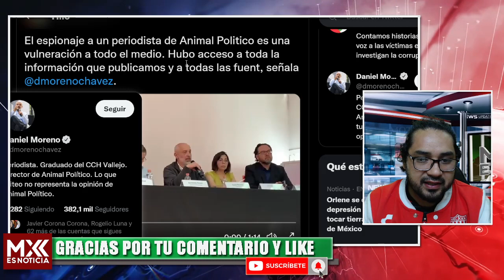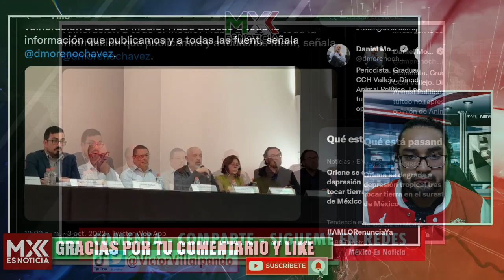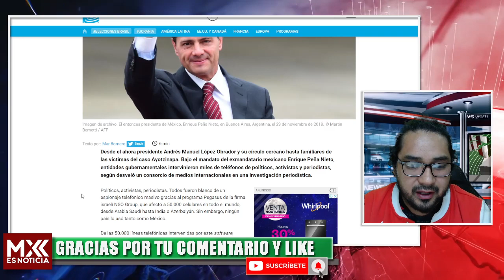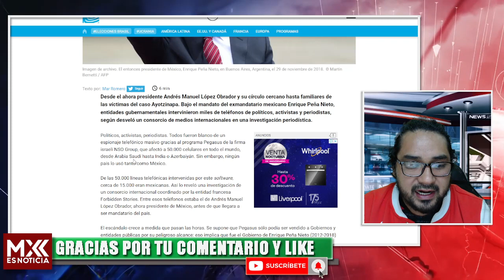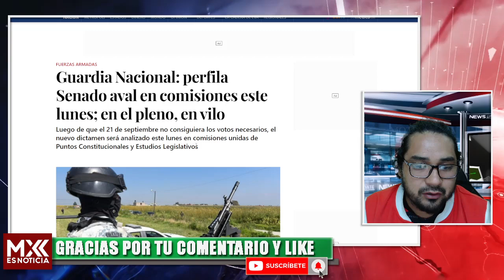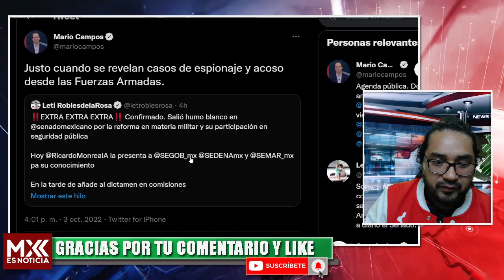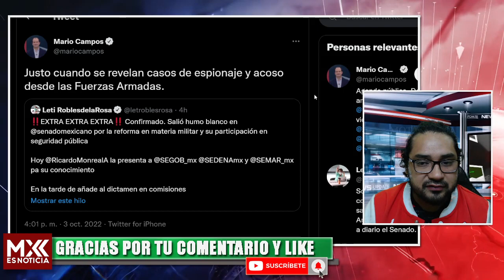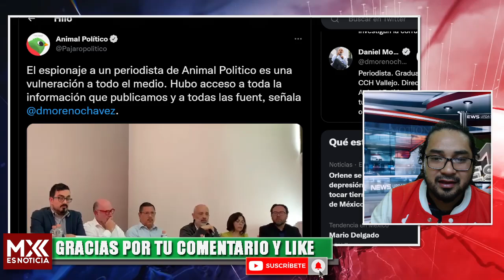ESTA MENTIROSA SE HACE LA VÍCTIMA! DICE QUE ESTÁ BAJO ESPIONAJE POR LA 4T! PREPARAN FUNERAL POLITICO